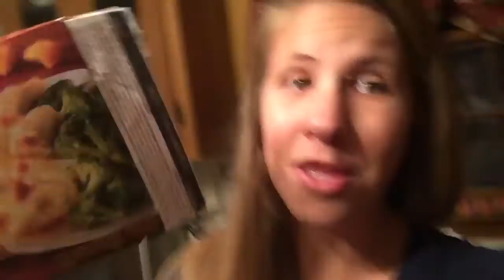Seeing Lower Numbers | Chest + Triceps | Cutting Phase Ep 24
Make sure that you guys take a moment and head over to this amazing gyms website and tell them I sent you, one amazing gym

For any other questions here is my email :D